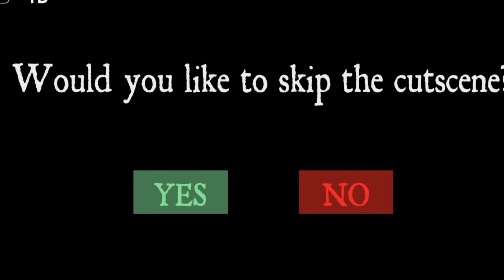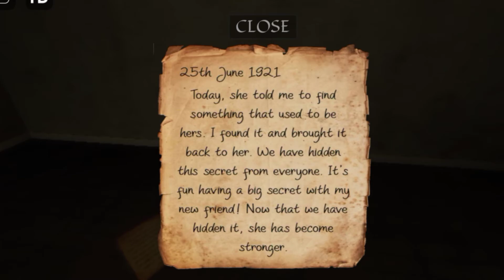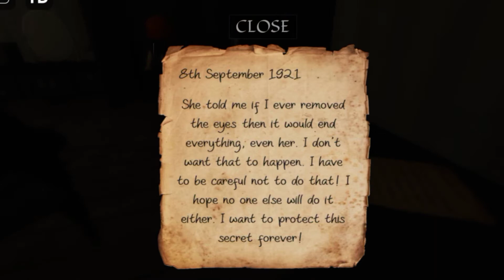playing Evelyn with my cousin 24 subs special (new intro)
~open me~

tysm for 24subbies and give me some video idea's so bye guys